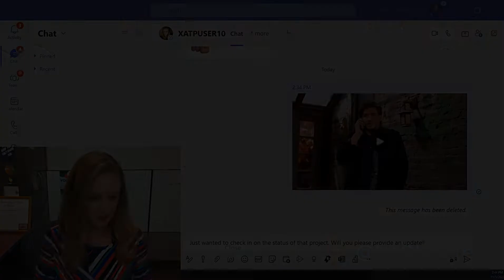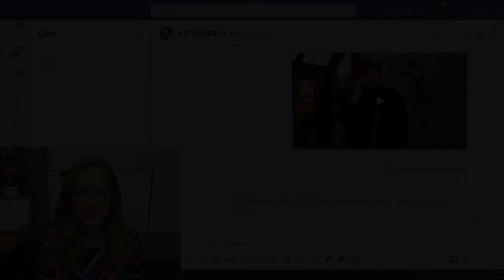How to Easily Schedule a Teams Chat Messages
Looking to schedule a @Microsoft Teams Chat message for later? Don't worry, we have you covered! In this video, we'll show you how to schedule a message for later using the Teams interface.

In this video, we'll show you how to schedule a message for later using the Teams interface, so you can stay connected with your team even if you're off the clock!